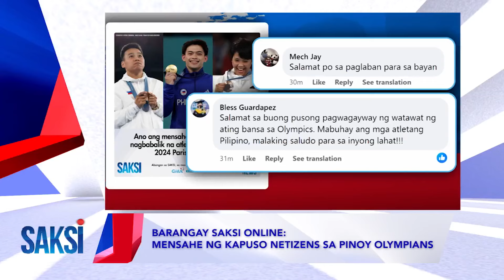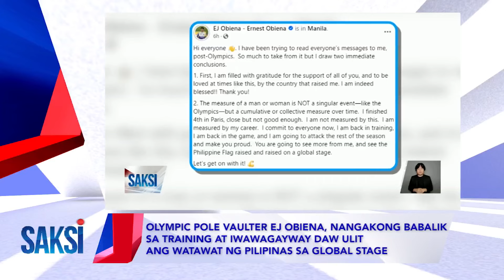SAKSI RECAP: Parada ng Pinoy Olympians, mainit na sinalubong...(Originally aired on August 14, 2024)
SAKSI RECAP: Parada ng Pinoy Olympians, mainit na sinalubong sa Maynila; maraming nagpa-autograph ng sari-saring gamit (Originally aired on August 14, 2024)